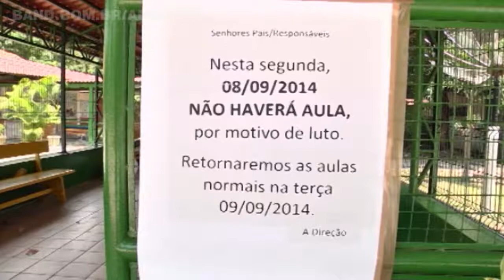Garoto de seis anos morre de meningite; Secretaria descarta surto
Um menino de seis anos morreu com suspeita de meningite na capital. A Secretaria Municipal de Saúde considera o caso isolado. As aulas na escola onde a criança estudava foram suspensas e serão retomadas nesta terça-feira, 9.